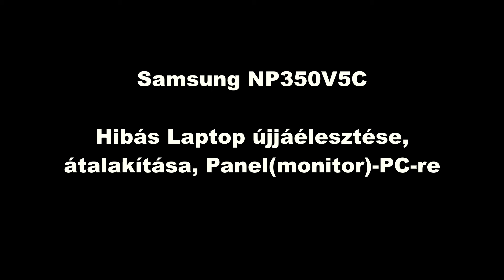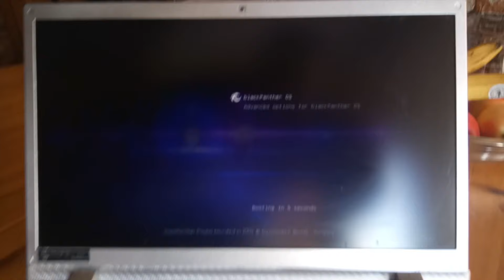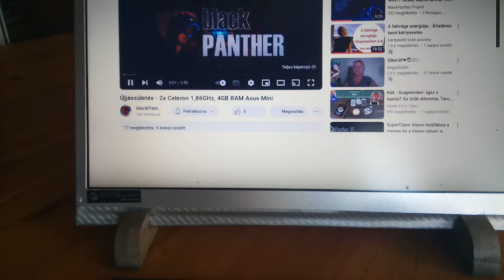Reinkarnáció! A rossz laptop, nem rossz Panel-PC!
Régi, 2011-től gyártott, hibás és lelakott Samsung Laptop átépítése Panel/Monitor-PC-nek.

A hardver:
i5 2 mag/ 4 szál
8GB RAM
Nvidia Geforce
250GB SSD
Wifi+Bluetooth
Bal: RJ45, VGA, HDMI, 2x USB 3.0
Jobb: Fülhallgató csatlakozó, mikrofon, 2x USB 2.0, Kensington lock